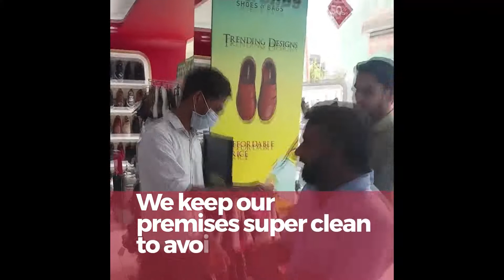ലോക്ക്ഡൗണ്‍ കാലത്ത് സ്വകാര്യ ബസ് വ്യവസായം കടുത്ത പ്രതിസന്ധിയില്‍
ലോക്ക്ഡൗണ്‍ കാലത്ത് സ്വകാര്യ ബസ് വ്യവസായം കടുത്ത പ്രതിസന്ധിയില്‍. സര്‍ക്കാറിന്റെ ഭാഗത്ത് നിന്ന് അടിയന്തര സഹായം വേണമെന്ന ആവശ്യം ശക്തമായി.
സംസ്ഥാനത്താകെയുള്ള സ്വകാര്യ ബസുകള്‍ ഒരു മാസത്തിലേറെയായി നിശ്ചലമായിരിക്കുയാണ്. ബസ് സ്റ്റാന്റിലും റോഡരികിലുമായി കിടക്കുന്ന ബസുകള്‍ നേരെയാക്കാന്‍ തന്നെ ഒരു ലക്ഷത്തിലേറെ രൂപ വേണ്ടിവരും. ഇതര മേഖലയിലുള്ളവര്‍ക്കെല്ലാം സഹായം കൊടുക്കുമ്പോള്‍ ബസുടമകളെ സര്‍ക്കാര്‍ തിരിഞ്ഞുനോക്കുന്നില്ലെന്നു ബസ് ഉടമസ്ഥ സംഘം നേതാവ് കെ.കെ.ഗോപാലന്‍ നമ്പ്യാര്‍ പറഞ്ഞു.
മെയ് മൂന്നു വരെയാണ് ലോക്ക്ഡൗണ്‍ നീട്ടിയതെങ്കിലും ഇത് കഴിഞ്ഞാലും ബസുകള്‍ക്കു സര്‍വീസ് നടത്താന്‍ കഴിയുമോ എന്ന കാര്യം സംശയമാണ്. പുതിയ തീരുമാനം അനുസരിച്ച് ഒരു സീറ്റില്‍ ഒരാളെ മാത്രമേ അനുവദിക്കാന്‍ പാടൂള്ളൂ. ഇതനുസരിച്ചാല്‍ ഒരു ബസില്‍ ഇരുപതില്‍ താഴെ ആളുകളെ മാത്രമേ കൊണ്ടുപോകാന്‍ പാടുള്ളൂ. ഇത് വലിയ വലിയ പ്രതിസന്ധി സൃഷ്ടിക്കും. ഇക്കാര്യത്തില്‍ അടിയന്തര സാമ്പത്തിക സഹായം ലഭ്യമാക്കണം. ഇന്‍ഷൂറന്‍സ് പ്രീമിയവും നികുതിയും ഒഴിവാക്കിതരാന്‍ അധികൃതര്‍ തയാറാവണമെന്ന് ഗോപാലന്‍ നമ്പ്യാര്‍ ആവശ്യപ്പെട്ടു.